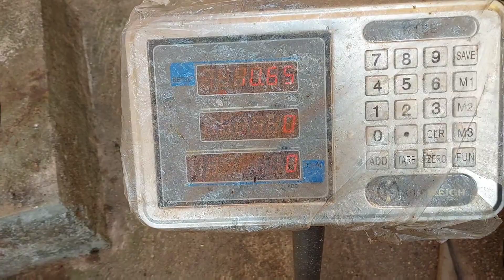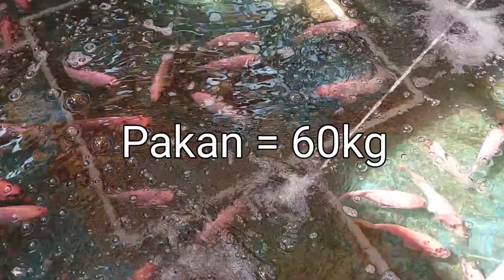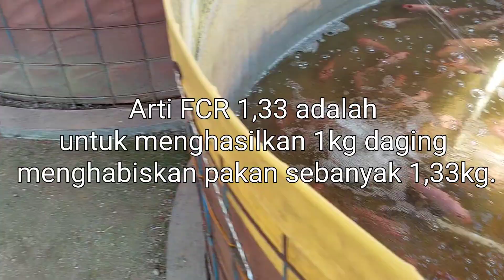MENGHITUNG FCR IKAN NILA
CARA MENGHITUNG FCR IKAN NILA
FCR : FEED CONVERTION RATIO

FCR merupakan perbandingan antara jumlah pakan yg diberikan pada ikan terhadap pertumbuhan bobot ikan budidaya.
FCR ini perlu kita hitung untuk mengetahui beban biaya pakan dalam proses budidaya ikan kita.

Ikuti terus cahnnel kami teman²...

Semoga video kami dapat menginspirasi dan bermanfaat untuk teman-teman yang menonton.